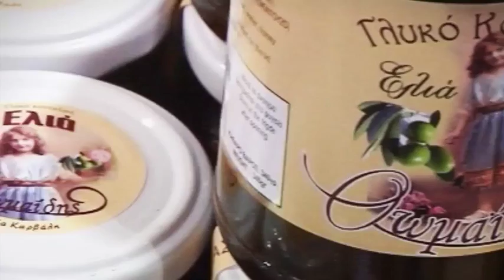KAVALA EXPO 2016